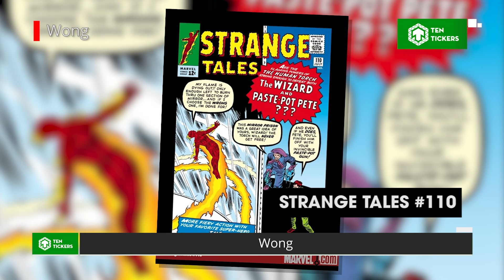Top Siêu Anh Hùng Gốc Á Nổi Nhất Marvel Comics Phần 2 | Ten Tickers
Lần trước, chúng mình có làm phần 1 của video Những siêu anh hùng gốc Châu Á Marvel Comics, nên hôm nay chúng mình xin được phép nhắc lại. Như các bạn đã biết, truyện tranh siêu anh hùng bắt đầu từ Mỹ, chính vì vậy, số siêu anh hùng của Mỹ vô cùng nhiều và thường được chú trọng hơn cả. Nhưng bên cạnh đó, chúng ta còn được biết đến về những siêu anh hùng từ các châu lục khác, chẳng hạn như Châu Âu, Châu Phi, vân vân …. Và trong số đó có Châu Á. Mặc mình nhận thấy rằng, những siêu anh hùng Châu Á thường ít được chú ý, nhưng với những người họ lại mang theo màu sắc khác, muôn màu muôn vẻ. Và hẳn là chúng ta là người Việt Nam, một quốc gia thuộc châu Á, nên hẳn sẽ rất mong muốn biết được những người hùng nào bảo vệ vùng đất của chúng ta phải không nào? Thôi không vòng vo nữa, chúng ta phải bắt đầu ngay thôi, mình cảm nhận thấy rằng sự tò mò của các bạn lên tới đỉnh điểm rồi đấy! Chào mừng các bạn đã trở lại Ten Tickers, và sau đây sẽ là Những siêu anh hùng gốc Châu Á Marvel Comics (phần 2)

Cre:
- Content Writer: Nguyệt
- Audio: Anh D
- Video Editor: ZOOM